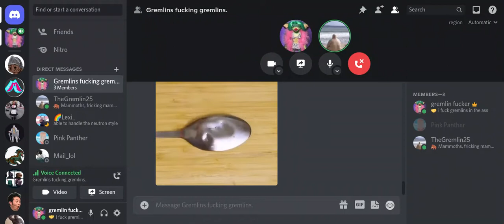Big daddy sings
My daddy sings, I'm in love heart_emoji_red